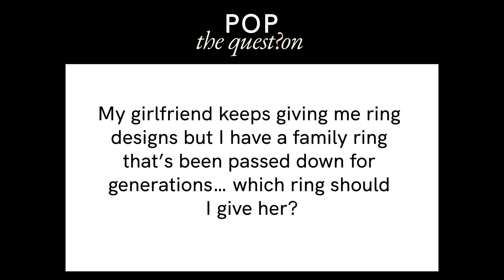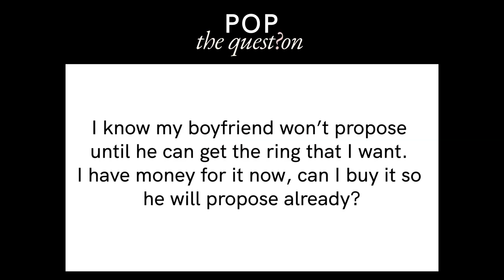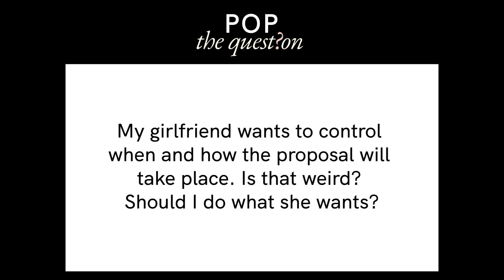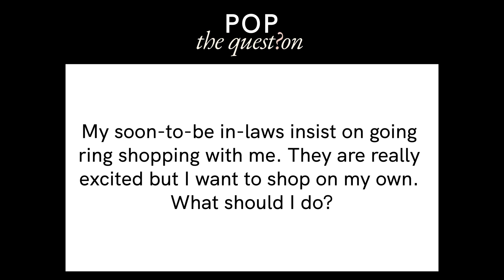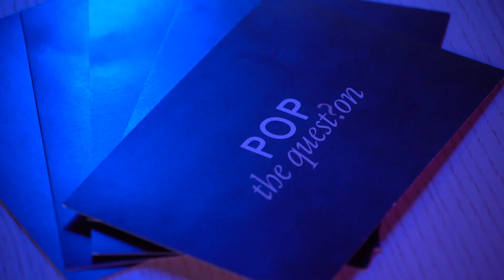Can I buy the engagement ring so my boyfriend would propose already? | Pop the Question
Getting engaged is an exciting but complicated time, and it’s common to have questions about everything from ring design to family traditions. Join Ji, the jewelry Pro, and Jonathan, your average Jo on another episode of ‘Pop the Question,’ a series where we answer your most pressing questions. In this episode, we’ll dive into topics:

00:00 intro
00:36 Does the size, cost, or quality of an engagement ring say anything about the relationship?
02:12 My GF keeps giving me ring designs but I have a ring that’s been passed down… which ring should I give her
4:12 Can I buy the ring so my boyfriend would propose already
6:08 My girlfriend wants to control how and when the proposal will take place. Should I do what she wants?
7:22 What if my soon-to-be in-laws insist on going ring shopping with me?
8:25 Is it bad if I ask my partner to split the cost of the engagement ring?
Engage Studio is located in Toronto, Ontario, Canada. We have plenty of clients around the world as well as virtual studios where you can enjoy the process from the comfort of your own home.

Get in touch with us here to create your dream ring

If you liked this, you’re going to love all our other content.
Follows us on our platforms to get more insider tips!

GAT9S3X22J6AATTV